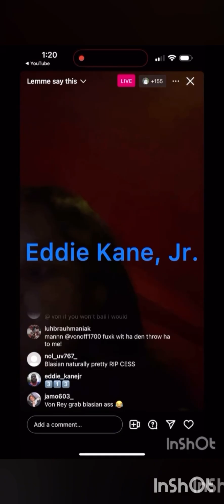J 🅿️RINCE SPEAK 🗣️ ON DRAKE FREAK OFFS & ISSUES A WARNING⚠️‼️👀 ✅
SHOUTOUT TO ALL THE RENEGADES IN THE USA, AFRICA, THE UK, CANADA, THE PHILIPPINES, INDIA, THE NETHERLANDS, AUSTRALIA, GERMANY, ITALY, INDONESIA, FRANCE, SPAIN, NEW ZEALAND, JAMAICA, TRINIDAD AND OVER THE 🌍!!!